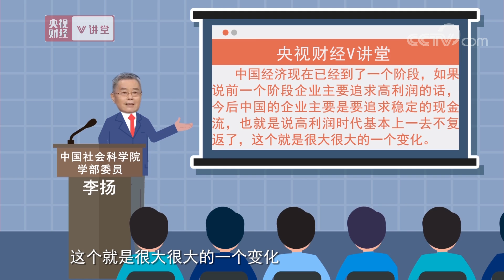《央视财经V讲堂》去杠杆，把握这两个关键点就够了 20190624 | CCTV财经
本期节目主要内容： 在我国近两年的大小会议上，经常听到的一件事儿，就是“去杠杆”。去杠杆不是说再不要杠杆了，而是要让杠杆能够发挥它的积极作用。中国社会科学院学部委员李扬在《中国经济大经堂》中讲到：“既然还是要用杠杆，那么到底里面有些什么关键点需要我们把握呢？两个点，一个就是要确保你的债务是用于生产的。那么第二就是说你的现金流如何。”